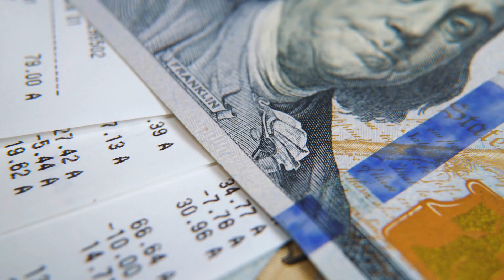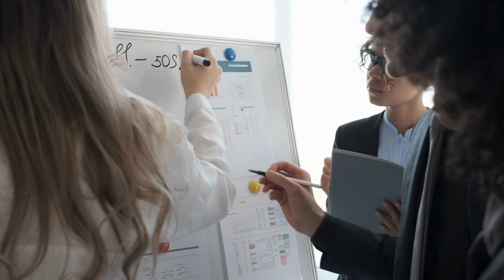Neobanks and the Legal Landscape | Bahaa Abdul Hussein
Neobanks revolutionize finance, but compliance with regulations is key. To navigate the legal landscape, prioritize data privacy, anti-money laundering, positive regulator relationships, and strong risk management.